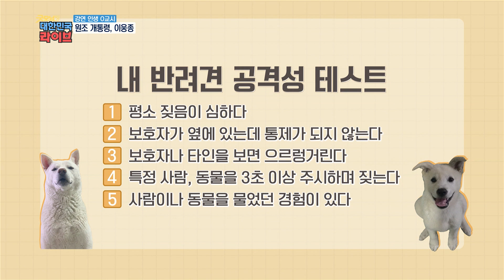[강연 인생 0교시] 원조 개통령, 이웅종 반려견 심리 전문가 KBS 210304 방송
강연 인생 0교시
원조 개통령, 이웅종

1박 2일의 마스코트 상근이와의 특별한 인연과

내 반려견 공격성 테스트,
반려견과의 안전한 산책법

그리고 청소기만 보면 짖는 '수니'를 위한
특별 솔루션 까지~